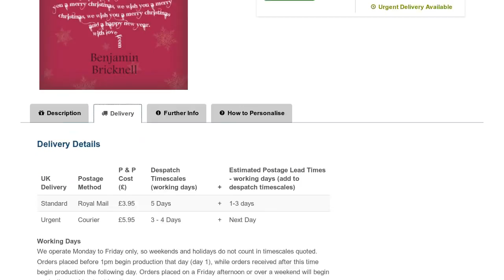Seasons Greetings Pink - Traditional Personalised Christmas Cards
Personalise the image on the front of this "Seasons Greetings Pink" Christmas Card and personalise the inside with your own special Christmas greeting.